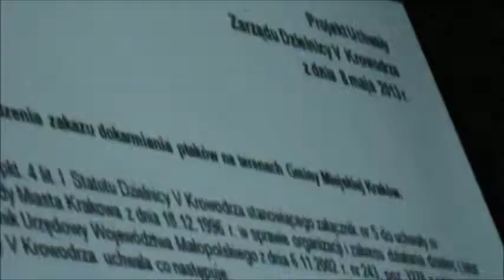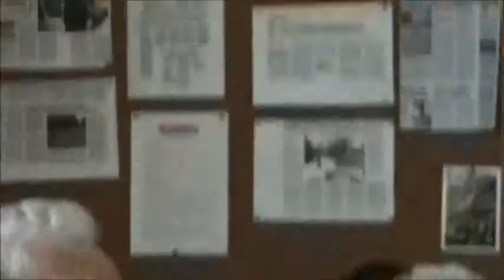RD_V_14-05-2013_3 zakaz dokarmiania ptaków na terenie GMK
-ws. poprawki nr 1 do uchwały ws. wprowadzenia zakazu dokarmiania ptaków na terenie gminy miejskiej kraków- Tomasz Friediger
- ws. uchwały ws. wprowadzenia zakazu dokarmiania ptaków na terenie Gminy Miejskiej Kraków- wraz z poprawką